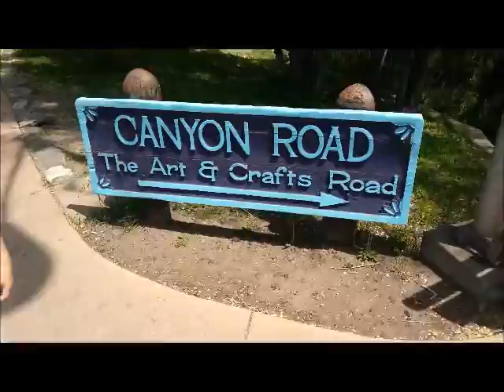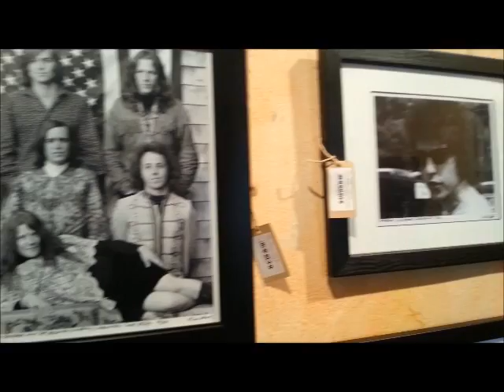SANTA FE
The Chimps visit Santa Fe